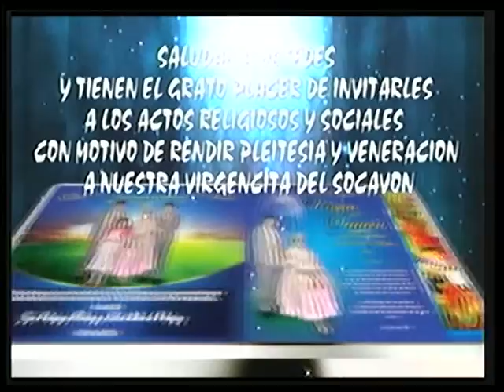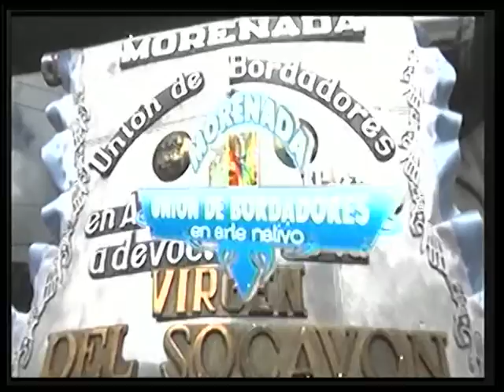Invitacion de la Morenada Union de Bordadores en arte Nativo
Esta es la invitacion de la morenada Union de bordadores en Arte nativo  para la entrada de Bordadores es sabado y domingo 11 de Febrero